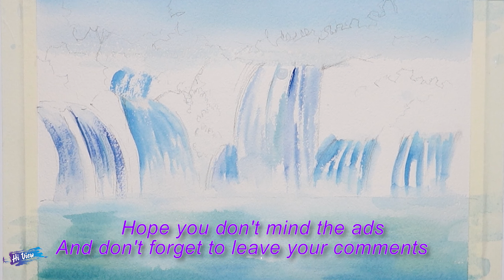Watercolor Painting Landscape | How to Paint Waterfall | Hi View-#202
☞ Learn how to paint in this Landsacpe step by step with Watercolor painting tutorial by Hi View.
☞ Today I will guides you to draw  landscape painting easy.
☞I hope you guys like this watercolor painting tutorial!
☞ Our channel are built and developed by the 𝐇𝐢 𝐕𝐢𝐞𝐰. All our videos are product of creativities. Please no copy and re-up videos by anyway.
Here I have videos draw the landscape you might like:
How to Draw Landscape with Watercolor painting :